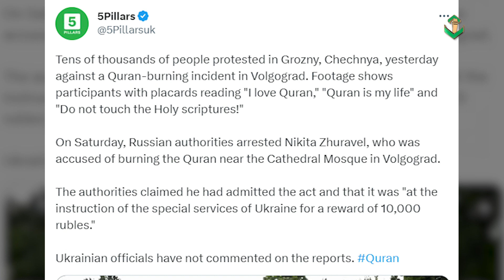Ribuan Muslim di Chechnya Protes Aksi Pembakaran Al-Qur'an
Puluhan ribu muslim Chechnya memprotes aksi pembakaran Al-Qur'an yang dilakukan Nikita Zhuravel di depan Masjid kota Volgograd Rusia. Melansir dari 5 Pillars UK (24/5) perkumpulan masa di Ibukota Grozny menyerukan "Saya cinta Al-Qur'an dan jangan sentuh kitab suci" sebagai ungkapan sikap tegas dan kemarahan terhadap aksi pelecehan agama Islam.